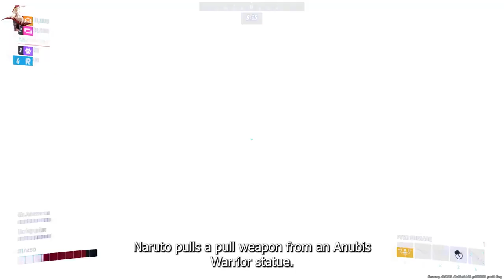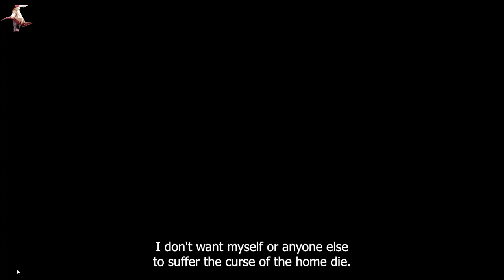What If Naruto Was Banish Across Space And Time || MOVIE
Summary:
Naruto is banished after a successful Sasuke Retrieval Mission. The Civilian Council and Jiraiya, under Danzo's recommendation, use a forbidden Uzumaki Seal that sends Naruto out of the Elemental Nations. Years later, Something appears within Wind Country that the Kazekage sends his ninja to investigate. Gaara calls on the Hokage and Hinata to help learn the secrets of the ruins.

The Gameplay used in this video are my own from the game The Finals Mobile